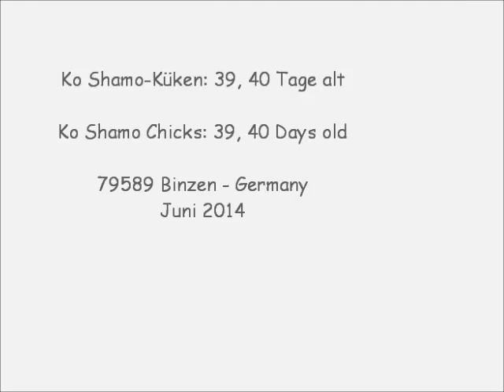Ko Shamo 39, 40 Tage alt mit Glucke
Ko Shamo-Küken: 39, 40 Tage alt.
Ko Shamo Chicks 139, 40 Days old.
Binzen - Germany, Juni 2014.